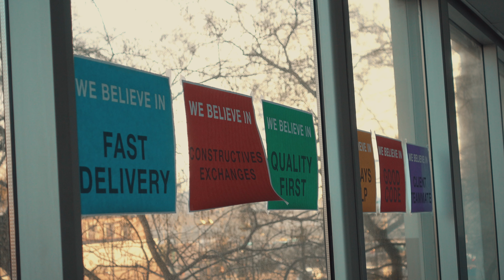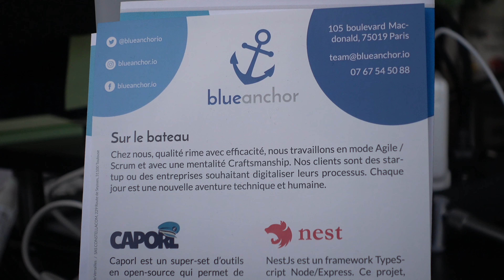Présentation de blueanchor.io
Entrez dans le coeur de notre entreprise, découvrez blueanchor.io, par ses employés et ses fondateurs.

Que faisons nous ? quel est notre projet startup ? qui sommes-nous ?

En direct des bureaux !